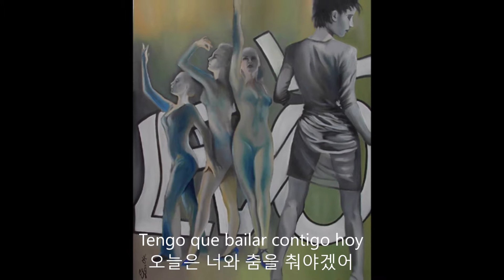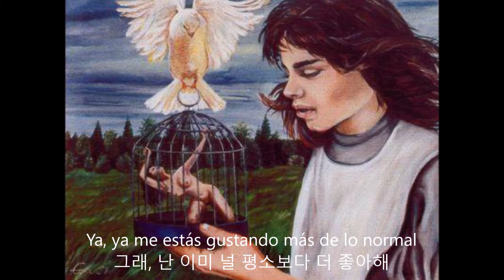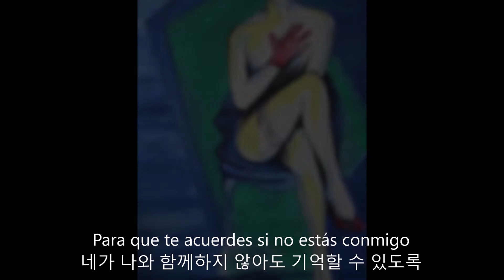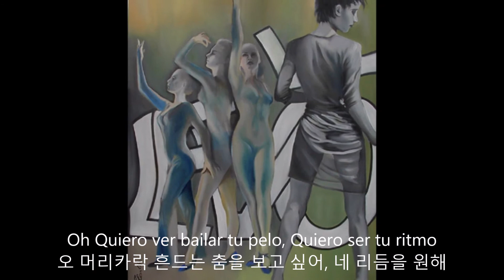Luis Fonsi 'Despacito' - Lyrics; Spanish and Korean (JeA with Juwon Park, Covered)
This music video is not for the purpose of advertising revenue,
only for the purpose of harmonious understanding of music & art,
and correct learning of foreign lyrics.

The copyright for the music source and painting images used belongs to the artist.

 - Painting Images; All images are the work of German artist Eva Maria
Landsperger who also owns the copyright.

This channel seeks authentic and accurate translations. Thank you.